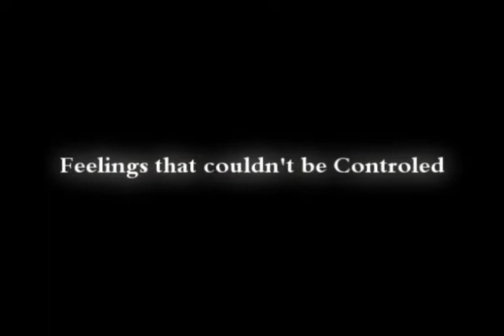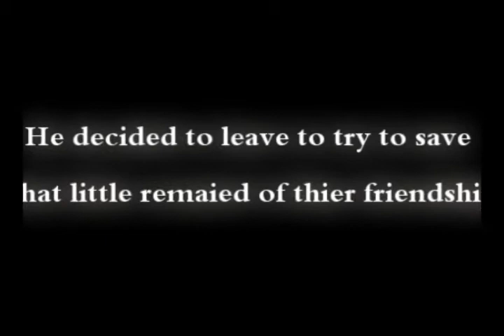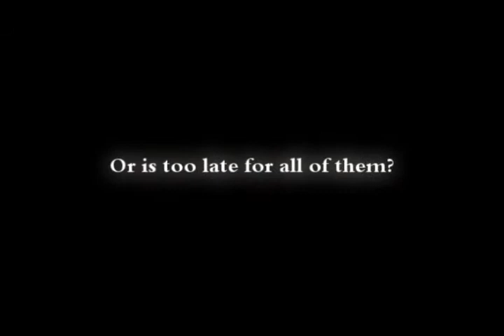Harry Potter & the Wasted Opportunity (HHr PostDH NoEpilogue FanFiction Trailer)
Post DH, No Epilogue. No matter how far youd run, no matter how far away youd try to stay, reality, the past and your emotions are ghosts that will haunt you down till you sink back in that ridiculously sweet misery that is called love.

Thanks xxxx